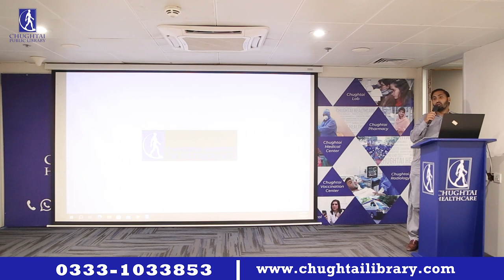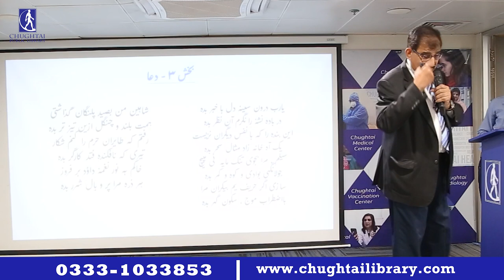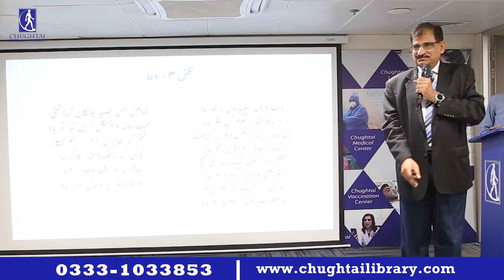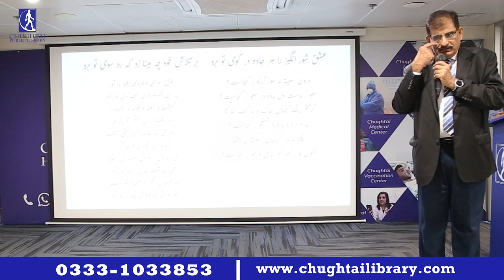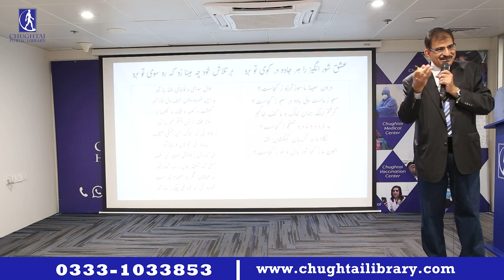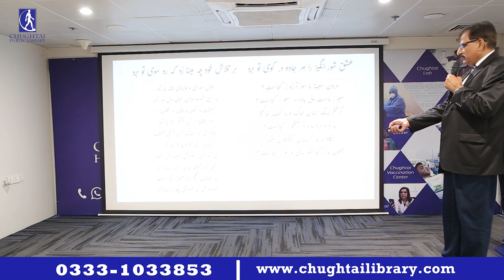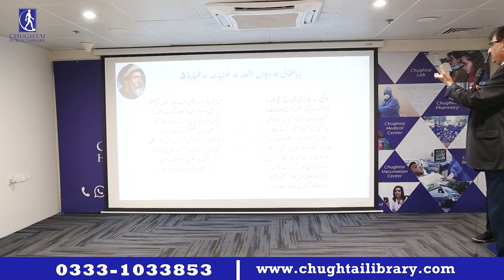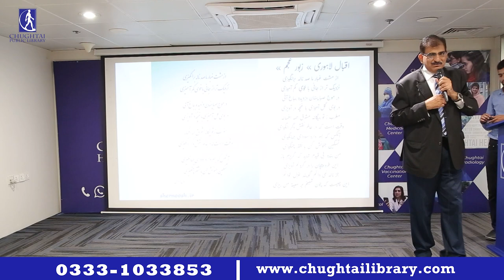Zaboor-e-Ajam | 26-07-23 | Fikr-e-Iqbal Lecture Series | Dr. Waheed-Uz-Zaman | Allama Iqbal Poetry